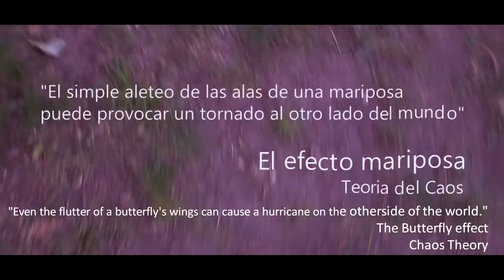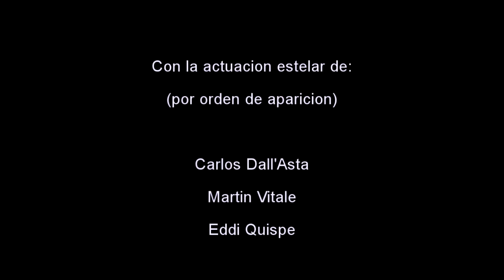El efecto mariposa (english subtitles)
Sinopsis : Durante el rodaje de una pelicula se suceden desconcertantes hechos. Una obra sobre la causa y el efecto simultaneo. Cuando el tema y la metodologia tienen la misma importancia, la realidad y la fantasia se convierten en una metafora de la teoria del caos.

Protagonistas (por orden de aparicion): Carlos Dall''Asta, Martin Vitale, Eddi Quispe y Alejandro Kozlowski
Género: Drama, Comedia
Director: Carlos Dall'Asta
Mes de lanzamiento: Marzo de 2016
Parque Lezama, San Telmo, Argentina